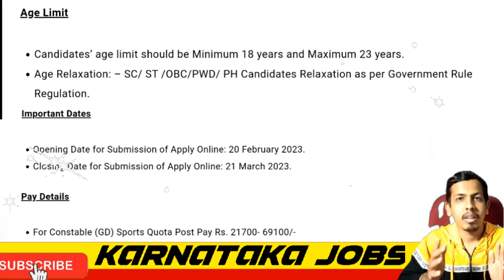Police Constable Recruitment 2023 | ಪೋಲಿಸ್ ಕಾನ್ಸ್ಟೇಬಲ್ ಹೊಸ ಅಧಿಸೂಚನೆ ಪ್ರಕಟ | ITBP Recruitment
Hello Everyone